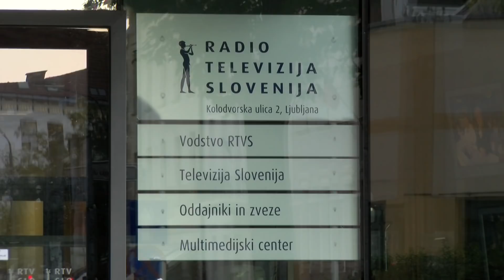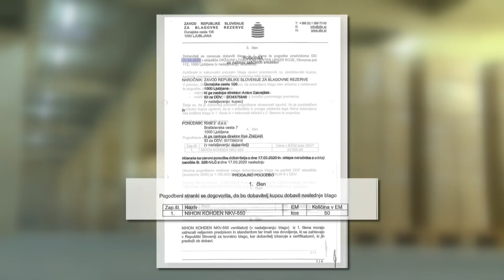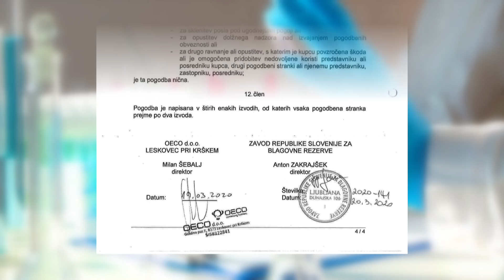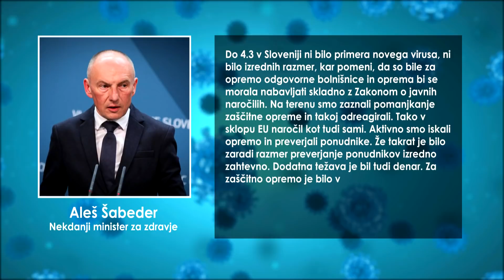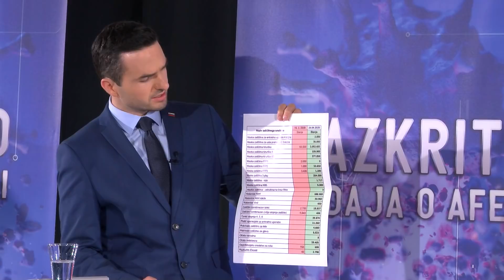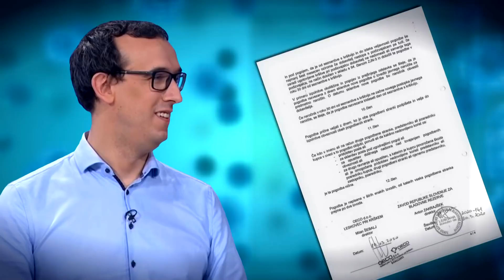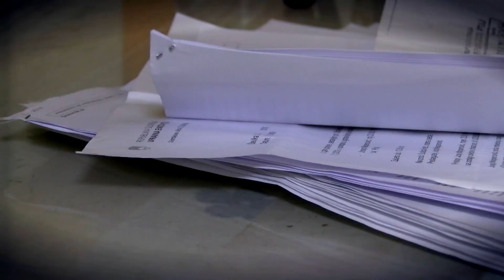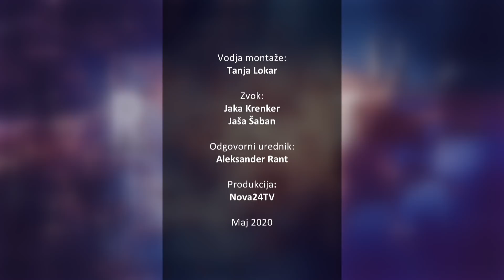Razkrito 05.06.2020 Nova24TV Gosti: Zdravko Počivalšek, Matej Tonin, Jelka Godec in Marjan Podobnik